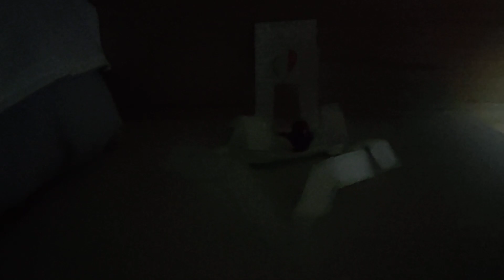🇳🇴 Norway / Noruega - Keiino - Spirit in the Sky | ZESC 2020